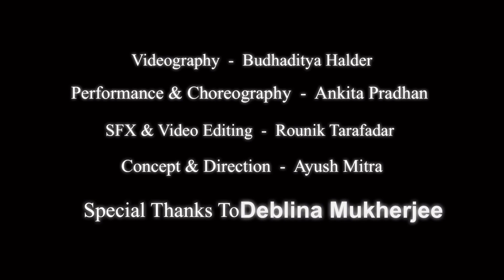Taal Se Taal Mila(western) | Dance cover | Fusion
Hello guys!Hope you enjoy the performance. If you did so then please don’t forget to LIKE,SHARE,COMMENT.If you are new to my channel then please SUBSCRIBE to my channel and hit the Bell icon to get latest uodates😊

Performance & Choreography - Ankita Pradhan
Videography - Budhaditya Halder
Edit & Sfx - Rounik Tarafdar
Concept - Ayush Mitra
Special Thanks to Deblina Mukherjee
This work is in collaboration with @ektaraproduction7402